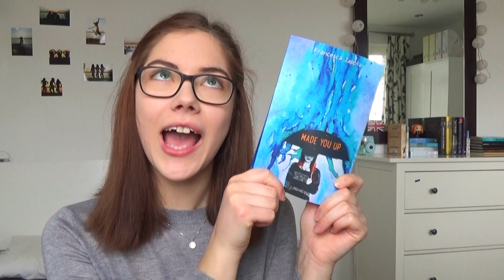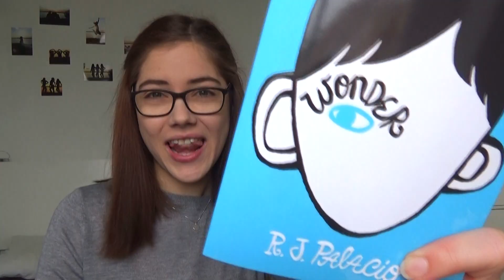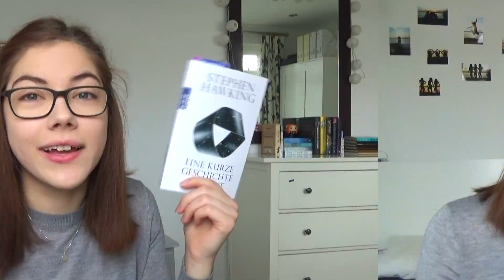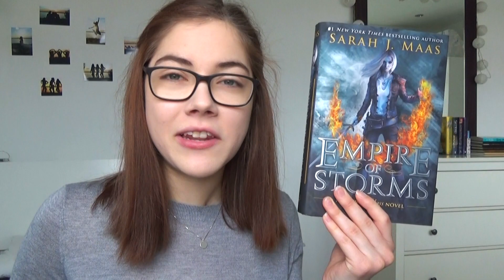XXL LESEUPDATE // Lesemonat, TBR, CR & more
Ein Leseupdate! Ich fasse die Monate Januar & Februar im Schnelldurchlauf zusammen und stelle euch meine Pläne für den März vor. In unter 7 Minuten! Seid stolz auf mich.